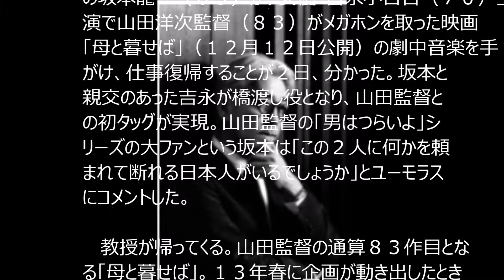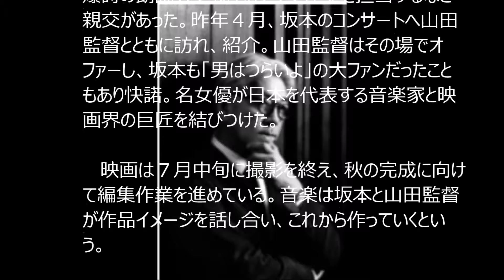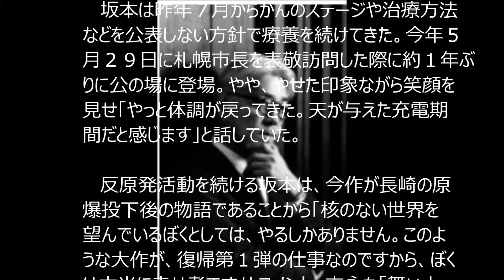坂本龍一が山田洋次監督で仕事復帰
中咽頭（いんとう）がんのため療養していた音楽家の坂本龍一（６３）が、女優・吉永小百合（７０）主演で山田洋次監督（８３）がメガホンを取った映画「母と暮せば」（１２月１２日公開）の劇中音楽を手がけ、仕事復帰することが２日、分かった。坂本と親交のあった吉永が橋渡し役となり、山田監督との初タッグが実現。山田監督の「男はつらいよ」シリーズの大ファンという坂本は「この２人に何かを頼まれて断れる日本人がいるでしょうか」とユーモラスにコメントした。

 　教授が帰ってくる。山田監督の通算８３作目となる「母と暮せば」。１３年春に企画が動き出したときから、山田監督は「主役は吉永小百合、音楽は坂本龍一、このお２人しか考えられない」と構想していたという。

 　先に出演を決めていた吉永は、ライフワークの原爆詩の朗読会で坂本がピアノ伴奏を担当するなど親交があった。昨年４月、坂本のコンサートへ山田監督とともに訪れ、紹介。山田監督はその場でオファーし、坂本も「男はつらいよ」の大ファンだったこともあり快諾。名女優が日本を代表する音楽家と映画界の巨匠を結びつけた。

 　映画は７月中旬に撮影を終え、秋の完成に向けて編集作業を進めている。音楽は坂本と山田監督が作品イメージを話し合い、これから作っていくという。

 　坂本は昨年７月からがんのステージや治療方法などを公表しない方針で療養を続けてきた。今年５月２９日に札幌市長を表敬訪問した際に約１年ぶりに公の場に登場。やや、やせた印象ながら笑顔を見せ「やっと体調が戻ってきた。天が与えた充電期間だと感じます」と話していた。

 　反原発活動を続ける坂本は、今作が長崎の原爆投下後の物語であることから「核のない世界を望んでいるぼくとしては、やるしかありません。このような大作が、復帰第１弾の仕事なのですから、ぼくは本当に幸せ者です」とコメント。吉永も「舞い上がっています」と喜んでいる。